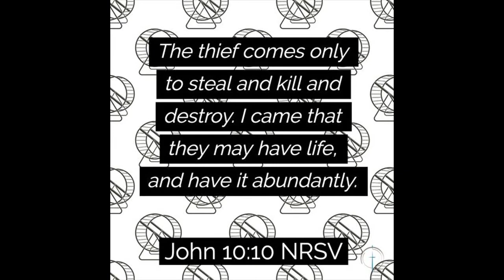Pentecost Choose Life